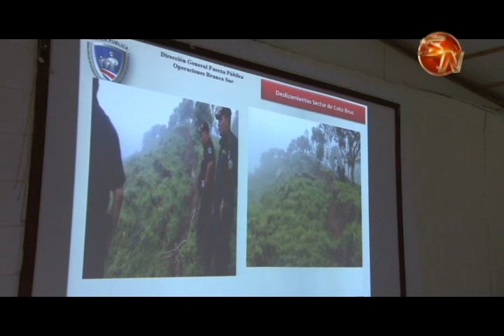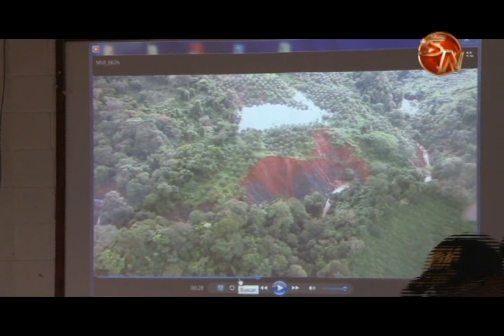Fiscalía investigaría deforestación de terreno donde ocurre deslizamiento en Abrojo de Corredores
En el cantón de Corredores preocupa la formación de lagunas y deslizamientos en la cuenca alta del río Abrojo.